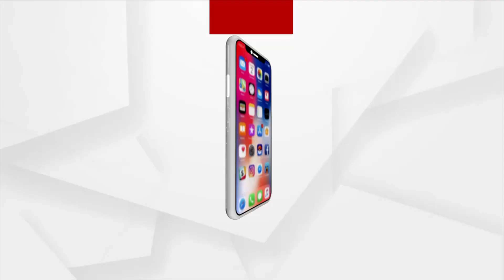ଭୟଙ୍କର, ବିପଦ ସଙ୍କୁଳ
ତଳକୁ ଚାହିଁଲେ 40ରୁ 50 ଫୁଟର ନଦୀର ଗଭୀର ସୁଅ...ଆଉ ଉପରେ ଲୁହା ଜାଲିରେ ଯୋଡି ହୋଇଥିବା ପୋଲ...ପ୍ରତିଦିନ ଶହ ଶହ ଲୋକଙ୍କ ଯାତାୟତ ପଥ..